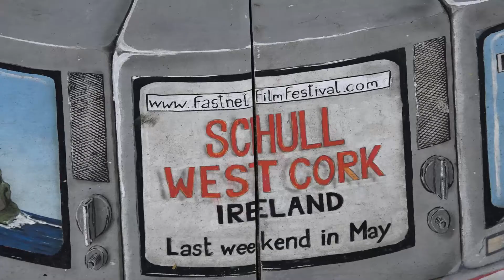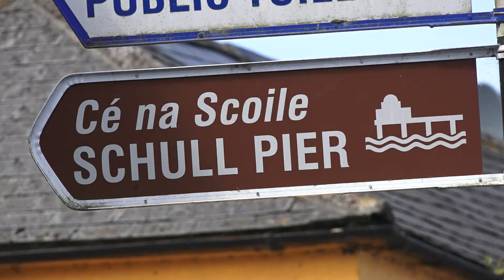Fastnet Film Festival 2017 Diary 3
rte fastnetfilmfestival Fastnet Film Festival, RTE, Schull